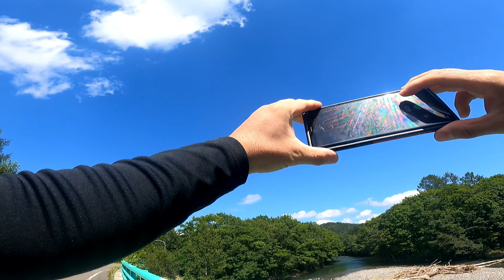シーソラプチ川ラフトコース下り 2022.08.25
先日の豪雨の影響で
占冠の【赤岩青巌峡】は路肩崩落で通行止
流木処理も手付かずで商業ラフトも運休中だとか
南富良野の落合に移動して
【シーソラプチ川】ラフトコースへ
カヤックを水に浮かべると
水が予想以上に冷たかった
商業ラフトが下流でほぼ同時刻に出艇していたので
それに着かず離れずでラインを伺う
たぶんこちらの川も流木沢山発生して
処理した後に営業している筈なので
行ってはダメなラインを知る必要がありました
実際巨大な流木に流れを塞がれている
場所がありました
ラスボスまで沈する事なく行けましたが
ラスボスは歯が立たず転覆
上陸ポイントの手前まであっという間に流されました
冷たい水に浸かった為上陸後寒かったので
２本目どうしようか考えましたが
折角なのでもう1本行きました
2回目もラスボスで敢えなく沈
船に戻り胸ポケットを見ると開いていて
スマホの姿が無い！
やっちまったとの後悔でショック😱⤵️⤵️
だけど2本目は全く撮影してないので
そもそも持ってなかったかも知れないという思いが浮上し
車に戻るとあった～✴️
流されているときは
経験値が浅いこともあって
余裕ないな～
まぁ脚が着くかエディー(流れの淀み)まではどうしようも無いと
諦められたのは良かったんじゃないかなw